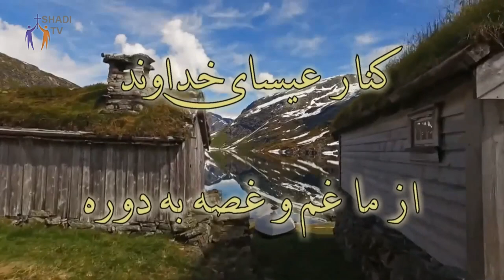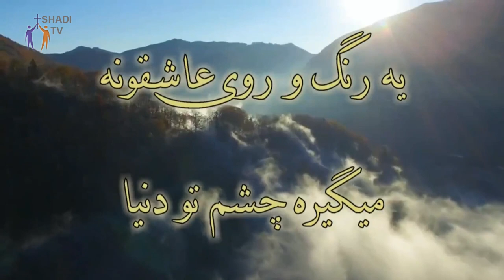PWOC 19 May 2017 کل گپ